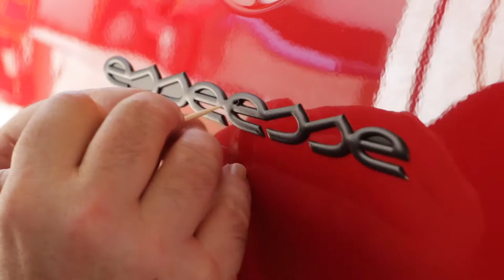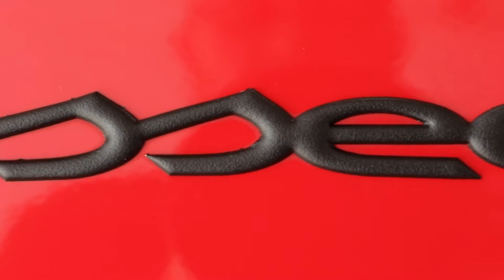How to Plastidip your emblems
Plastidip process on car emblem